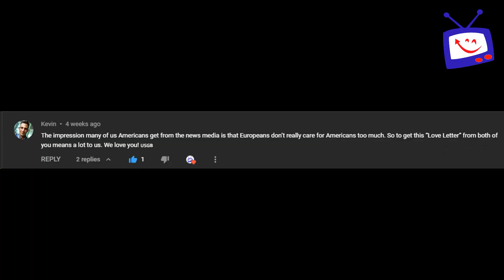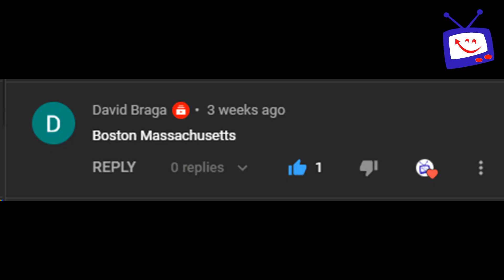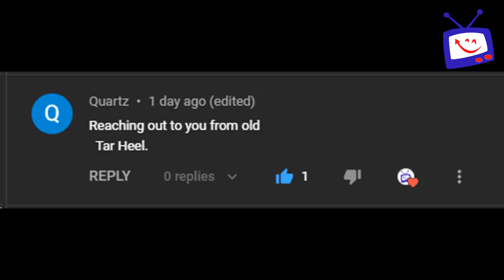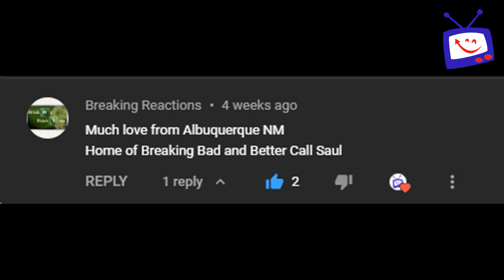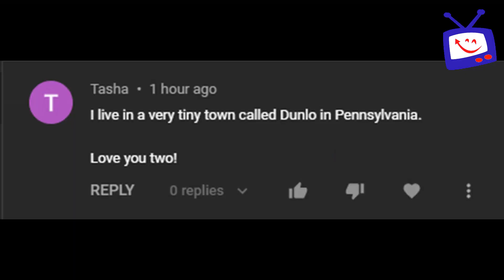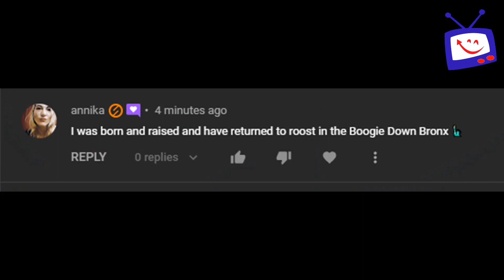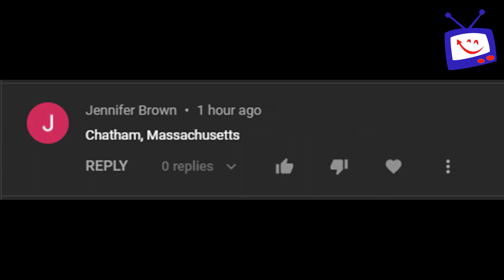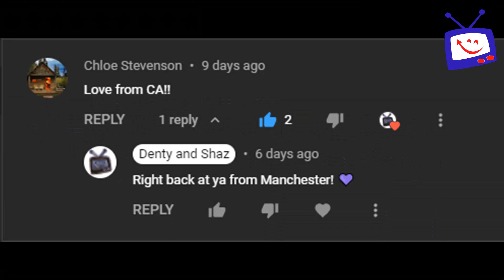America: A Love Letter (Directors Cut)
A few weeks ago, we made a musical tribute to our American subscribers and the beautiful country they live in, with the help of a certain Mr Neil Diamond. We included not just a bunch of stuff that's uniquely American, but also our subscribers telling us which part of the States they're from.

Neil Diamond's America is basically two different, but similar, tracks. We've put them both together here and included more of your comments, and more true American beauty.

America (Reprise) by Neil Diamond.
Taken from the soundtrack album "The Jazz Singer"

Join the Macclesfield Mob and get early access to our Jodi series, exclusive content and live streams.